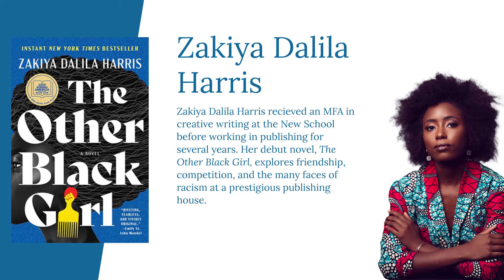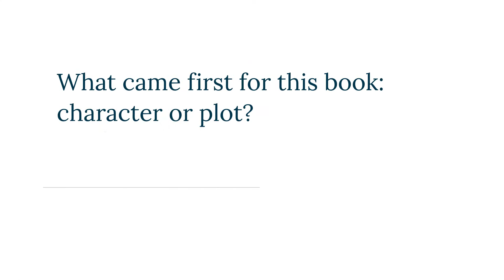Zakiya Dalila Harris on Her Psychological Thriller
Before working in publishing, Zakiya Dalila Harris studied creative nonfiction at the New School. Her debut novel, The Other Black Girl, is a Good Morning America Book Club pick, and we may be lucky enough to see protagonists Nella and Hazel onscreen soon, as a TV adaptation is in the works for Hulu. Harris’s writing mines workplace hierarchies, friendships, and competition, and illuminates one woman’s mission to challenge enduring power structures.

In this interview, Harris discusses the genesis of her two protagonists, Nella and Hazel, and the psychological importance of their changing relationship as the novel progresses. She explains how she first knew she wanted to write a thriller, and how she imagined the book’s ending—one that doesn’t let anyone off the hook and shows just how intractable cycles of oppression and manipulation can be, both within and outside the workplace. A longtime viewer of Good Morning America, Harris also touches on the thrill of hearing the GMA Book Club announcement.

From the starred Kirkus review: “In Harris’ slyly brilliant debut, a young editorial assistant is thrilled when her glaringly White employer hires another Black woman—but it soon becomes clear there’s something sinister about [Hazel]…shortly after Hazel’s arrival, the first anonymous note arrives on Nella’s desk: “Leave Wagner Now.”…A biting social satire–cum-thriller; dark, playful, and brimming with life.”